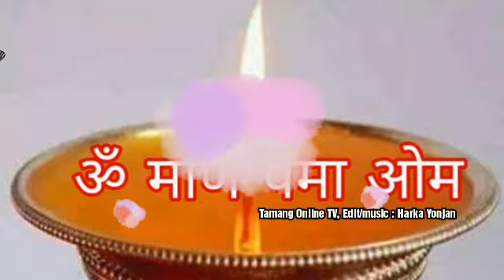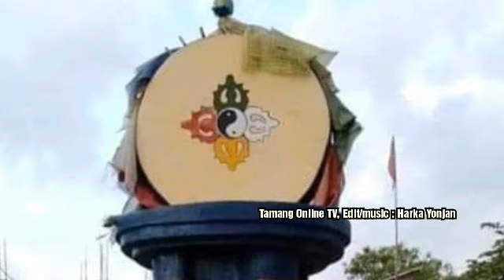Tamang Damfu Selo, सिम्हासी एन ङासे ताई बोर्लां, Maila Bomjan Tamang Online TV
Song : Simhasi Yan Ngase Tai Borla,
Edit/music : Harka Yonjan,
Vocal : Maila Bomjan,
Lyrics/vocal : Harka Yonjan.